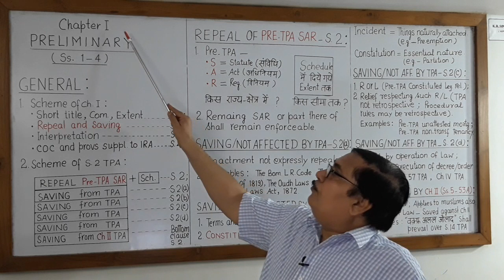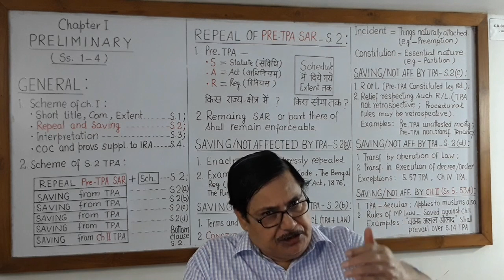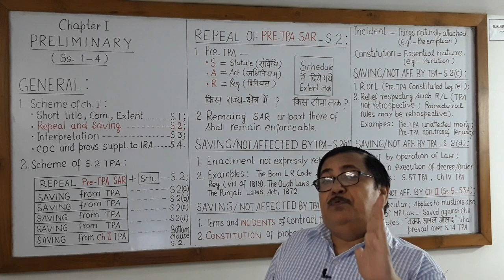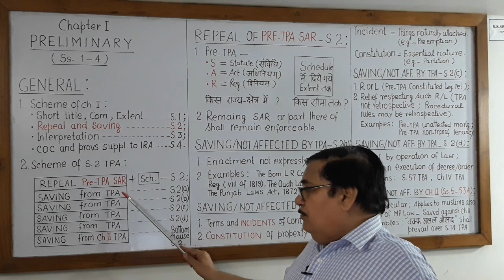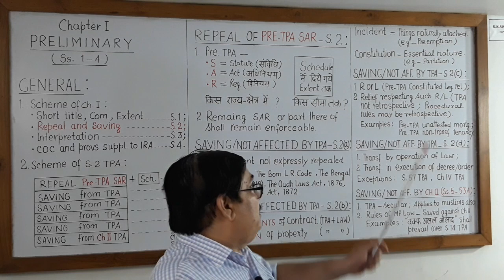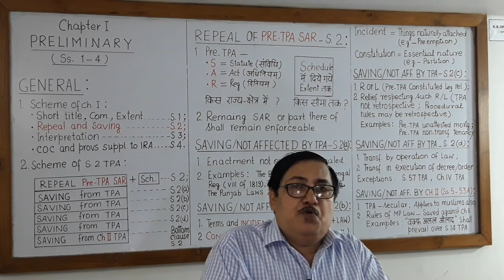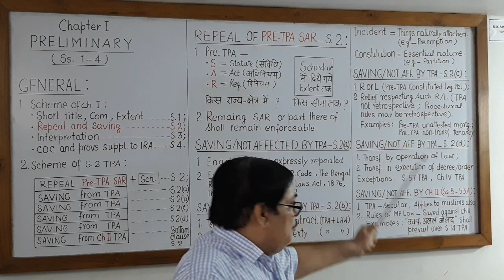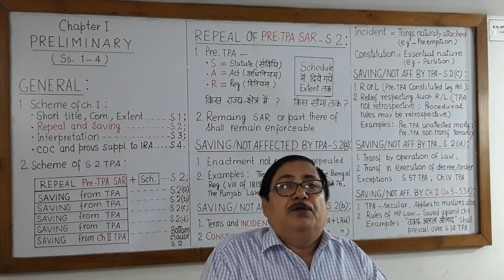SECTION 2 OF THE TRANSFER OF PROPERTY ACT, 1882 (HINDI + ENGLISH) - P.C.S.(J), LL.B, H.J.S.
संपत्ति अंतरण अधिनियम, 1882